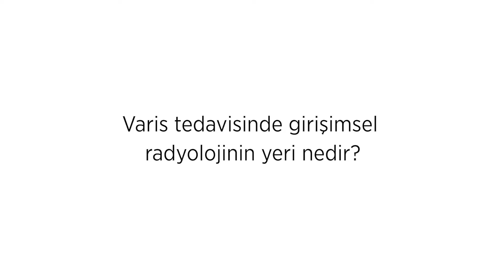Varis Tedavisinde Girişimsel Radyolojinin Yeri Nedir?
📢 Kent Sağlık Grubu Göğüs Cerrahisi uzmanı Doç. Dr. Mir Ali PURBAGER, “ Varis Tedavisinde Girişimsel Radyolojinin Yeri Nedir? ” sorusunu yanıtlıyor.

📲 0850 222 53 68 Randevu ve Ayrıntılı Bilgi